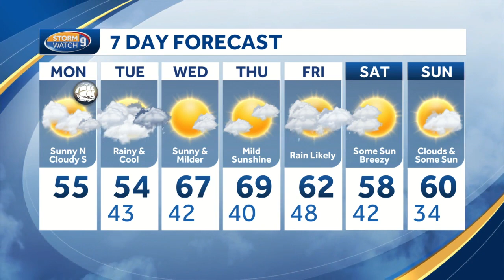Watch: Clouds and cooler temperatures today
Rain moves in tomorrow